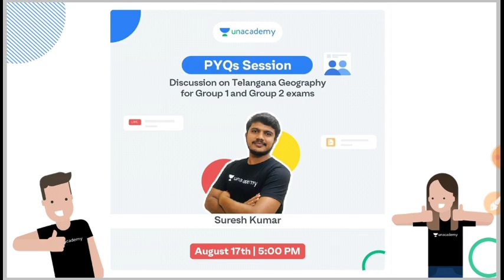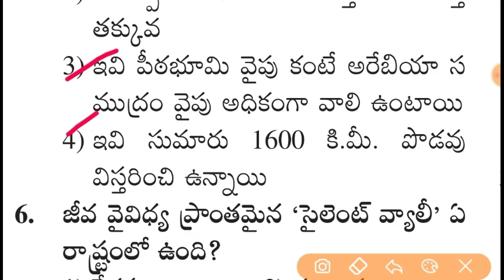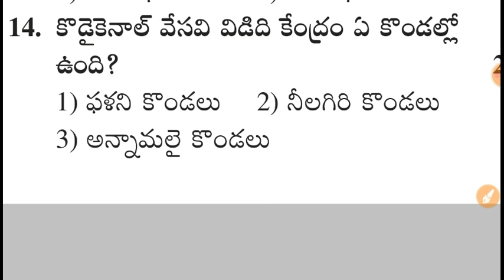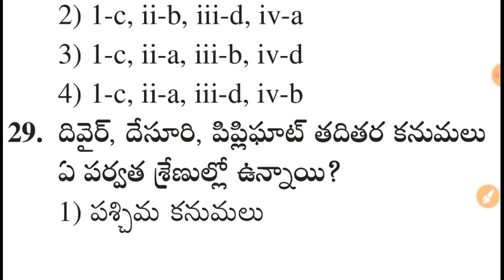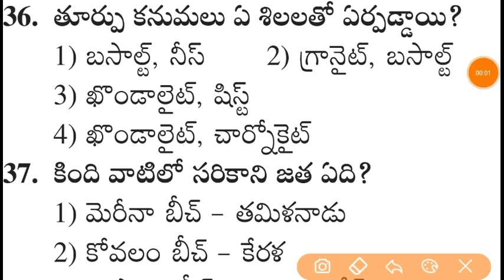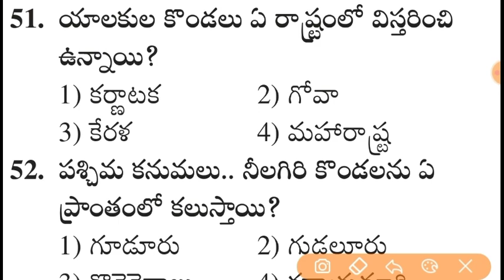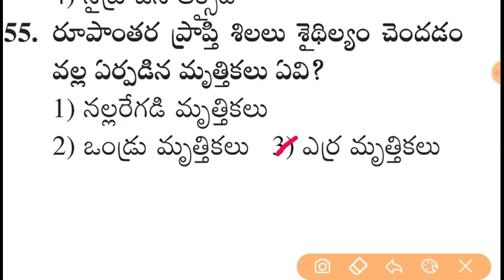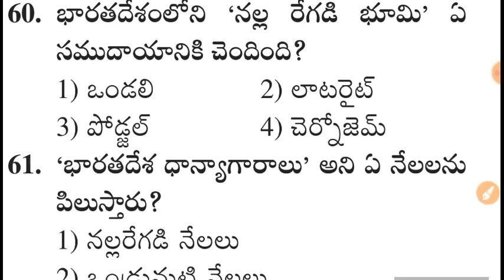Indian Geography Model Paper 55 General Studies & GK for RRB NTPC, DSC ,SI & Police Constable Paper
📢 📢 *Big announcement*
‼️ *PRICE HIKE అతి త్వరలో* ‼️

*త్వరలో APPSC & TSPSC Subscription ధర పెరగబోతుంది.*

🕑 తక్కువ ధరలో ఉన్న ప్రస్తుత సబ్స్క్రిప్షన్ తీసుకొని APPSC & TSPSC పరీక్షలను క్రాక్ చేయండి

Join the Elite group of Unacademy Learners on this Monsoon
Limited Period Subscription Offer
12+3 Offer
1) Take 12 Months Limited Period Offer Subscription and Get 3 months Subscription free
2) Offer Ending Soon
Unlimited access to all the classes and Tests for Group 1, Group 2, SI Constable exams in English and Telugu

సాధన: Practice Course through MCQs for Group I & II Exams | 5 Months Batch | Telugu & English Medium (BILINGUAL).

త్వరగా  ఈ బ్యాచ్ కోర్స్ కి  Enroll  అయ్యి  గ్రూప్ 1 మరియు గ్రూప్ 2  పరీక్షలు క్రాక్  చేయడానికి మార్గం  సుగమం చేసుకోండి
✅ Top Educators of AP & Tతో అభ్యసన ప్రయాణాన్ని Live Classes లో కొనసాగించండి
✅ PDF notes కూడా పొందండి
✅ Weekly Mega Quiz కూడా ఇవ్వండి

17th ఆగస్టు నుండి డైలీ క్లాసెస్:

Session 1: 9:00 AM - 10:00 AM
Session 2: 10:30 AM - 11:30 AM

2. 12+3 Limited Subscription Offer

3. Group 1 & Group 2 Marathon

7. Daily Sessions of Meena Ma'am

8. Daily Sessions of Ramesh Sir

9. Daily Sessions of Prabhakar Chouti Sir